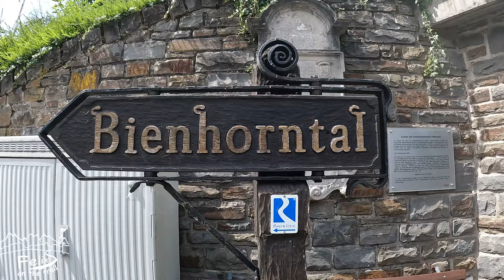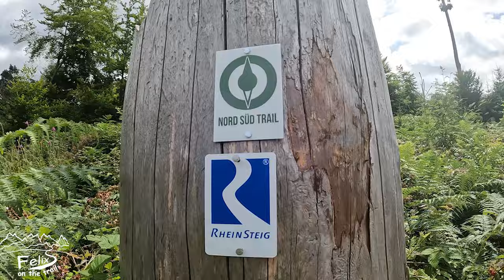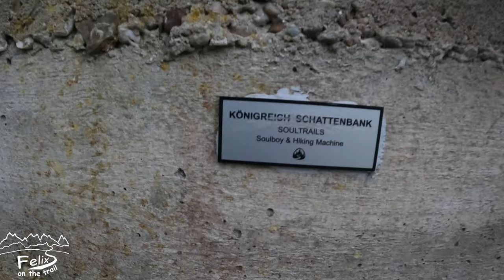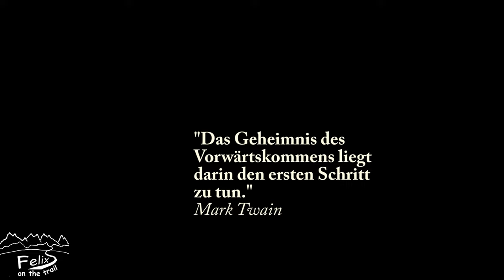Rheinsteig Tag7: 22km Koblenz bis Braubach mit Timewarp durch die Ruppertsklamm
Naturbummler Isomatte
Naturehike CWM400
Naturehike CW400
Thermarest Neo Air Xlight
Naturehike Kopfkissen: ist schon defekt und daher nicht zu empfehlen.
Wandern entlang des bekanntesten Stroms von Deutschland.
Der Rheinsteig-Wanderweg führt auf 320 Kilometer durch Hessen, Rheinland-Pfalz und Nordrhein-Westfalen. Die Strecke beginnt am Biebricher Schloss, führt durch den Rheingau, das Obere Mittelrheintal, vorbei an der Festung Ehrenbreitstein, Siebengebirge und endet im Bonner Hofgarten.

An vielen Punkten kann der Wanderer seine Route beginnen. Über steile Weinbergslagen, wunderschöne Ausblicke auf Rhein und Burgen kann man die abwechslungsreiche Naturlandschaft genießen. An gastlichen Einkehrmöglichkeiten wird es nicht fehlen.

1) Seychelles
2) Happy Days

00:00 Start Koblenz
05:44 Einstieg Ruppertsklamm
12:35 Gear / Lager